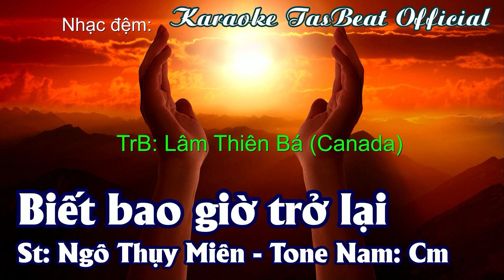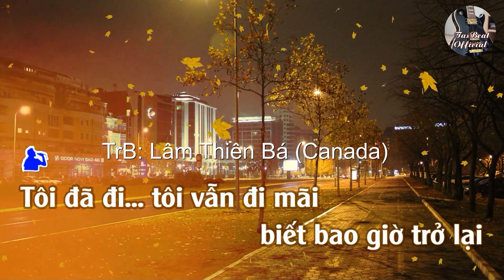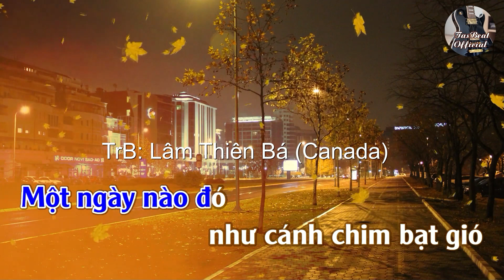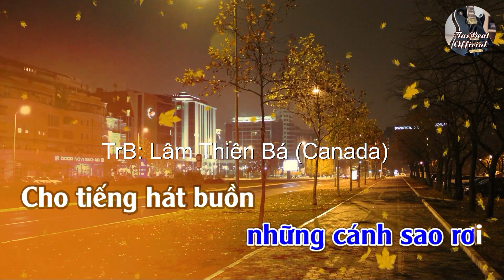Tôi hát: BIẾT BAO GIỜ TRỞ LẠI (bossa) (Who knows when to return)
I'm singing Vietnamese song BIẾT BAO GIỜ TRỞ LẠI  (Who knows when to return)
Composed: Ngô Thụy Miên
Music & Background cover:  Karaoke TasBeat Official
Performed: Lâm Thiên Bá (Canada)